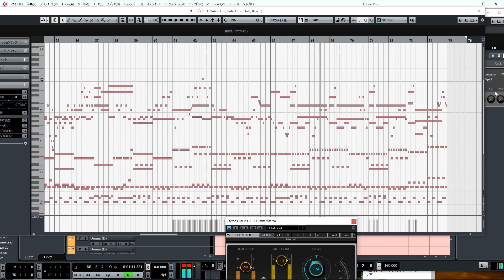Battle1 (my composition) in SF45 library for KONTAKT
Sounds like battle music in SNES era